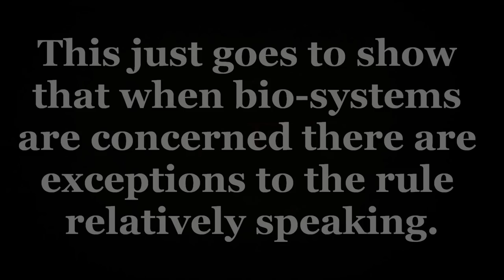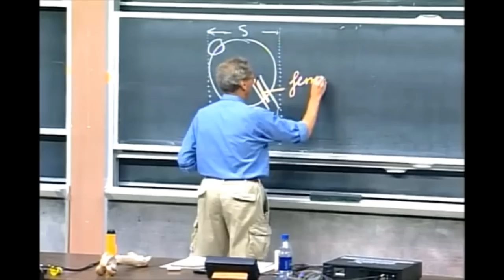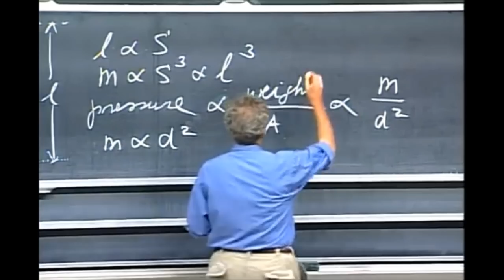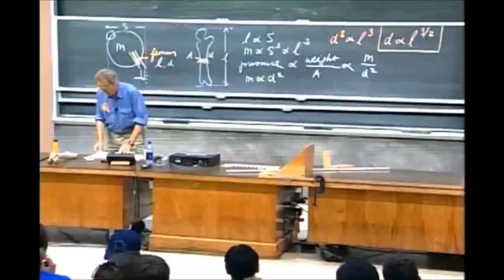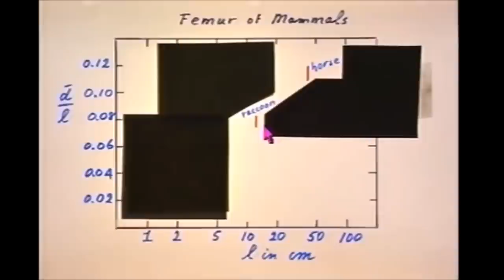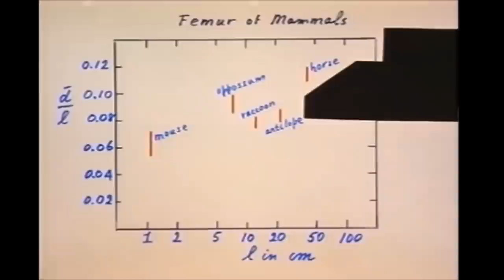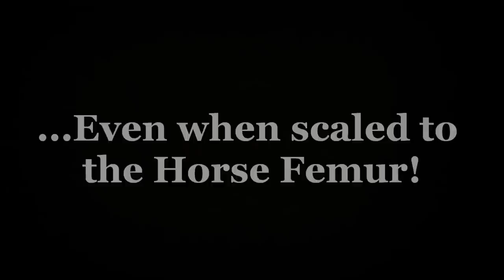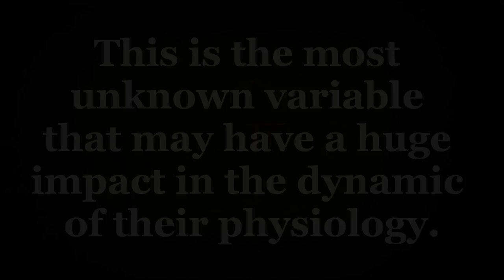Square-Cube Law and the Open Door for Giants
"former" Prof. Walter Lewin
Date recorded: September 8, 1999

This lecture excerpt shows the limitations in application of the square-cube "law" in physics to that of the proportional scaling in animal physiology.  This is a huge  hole in the argument that Giants could not have existed because of this principle.  Science falls short at times to be able to explain discrepancies in our expectations in how mathematics can be applied.  Until all the variables can be accounted for we can not ascertain the uncertainty of our measurements.
"Any measurement that you make without any knowledge of the uncertainty is meaningless."
"But when you go to d over l, you see it's all over.  The d over l for the mouse is really not all that different from the elephant and you would have expected that number to be with the square root of 100 so you expect it to be ten times larger instead of about the same."
Prof. Walter Lewin of M.I.T.